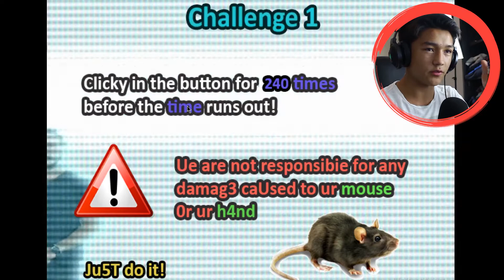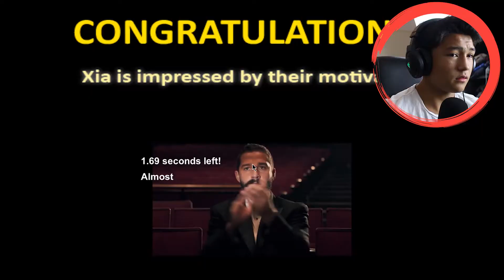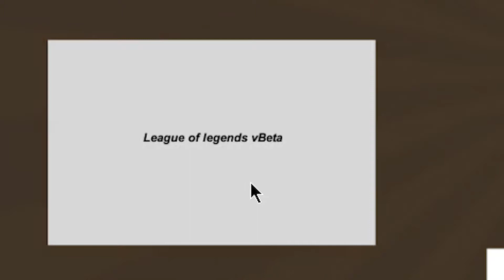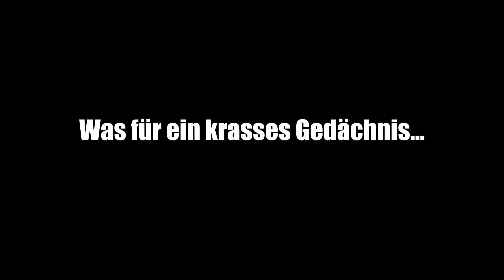Dieses Spiel ist einfach nur KRANK! 😨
Equipment:

Hauptkamera: Canon EOS 700D
Zweitkamera: Panasonic HC-V777
Objektiv: Canon EF-S 18-55mm
Mikrofon: RODE VideoMic GO
Stativ: Joby Hybrid Gorillapod

Laptop: Acer Asphire V Nitro 15
Externe Festplatte: Intenso 500GB
SD-Karte: SanDisk 64GB Ultra